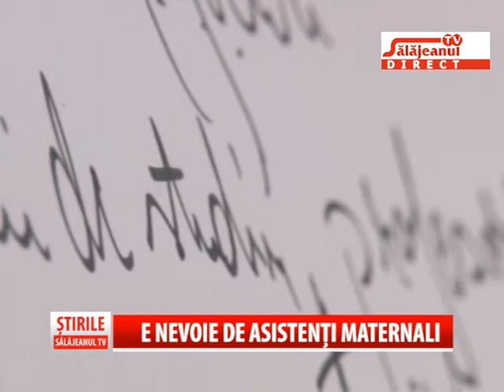E NEVOIE DE ASISTENTI MATERNALI